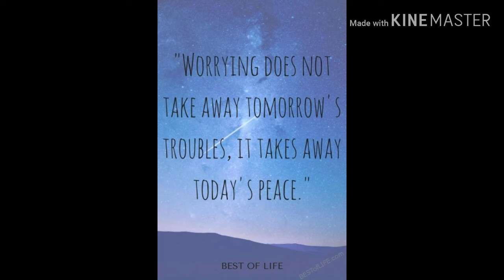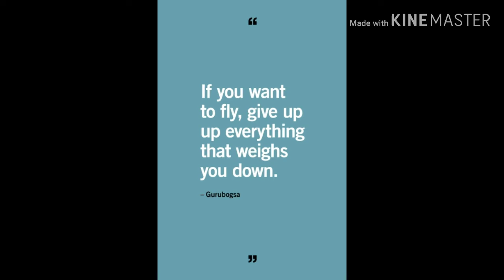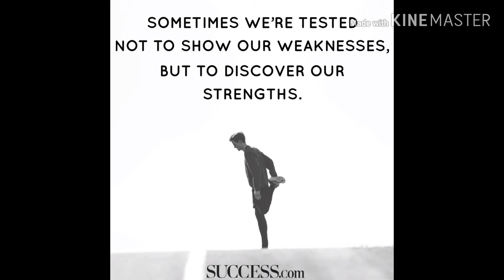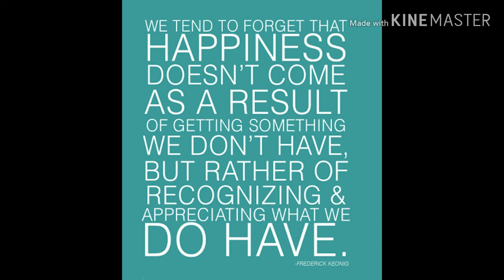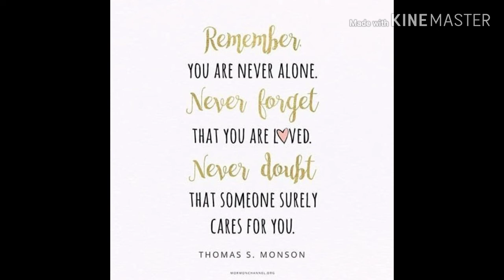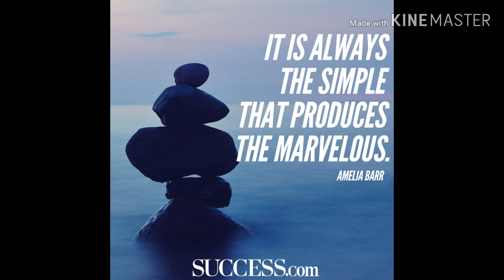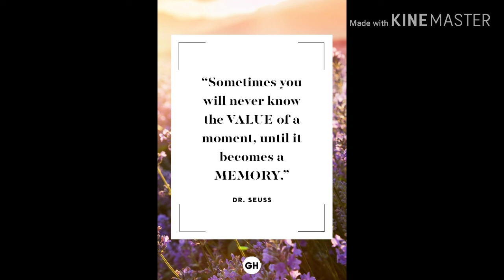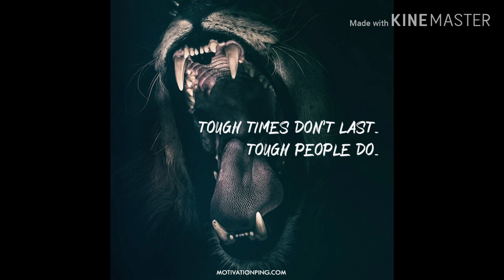Tips & Thoughts for March 2020 - The Art of Prepping